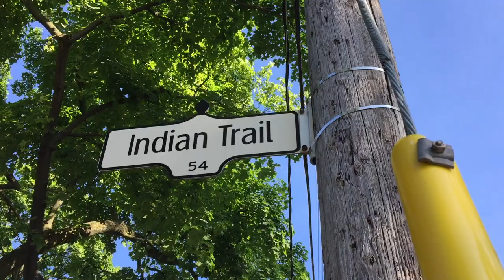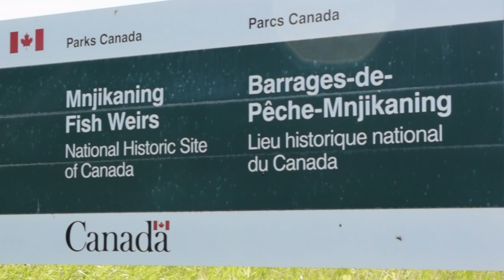The Mnjikaning Fishing Weirs - Wendy's Story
Wendy Hughes educates us on Toronto's history and the origin behind our city's name. She also discusses the remarkable 5,000-year-old fishing weirs in the narrow waters between Lake Simcoe and Lake Couchiching historical and the "Fish Fence Circle", a group that is trying to protect them.

backlanestudios.ca